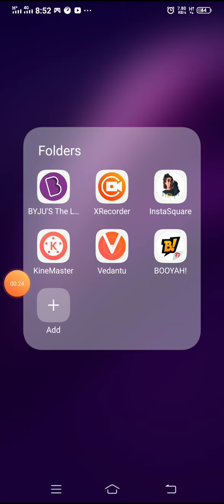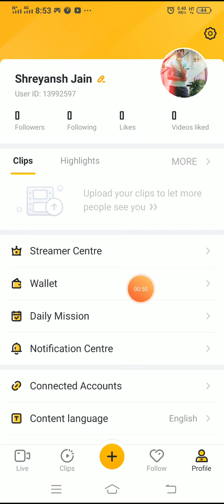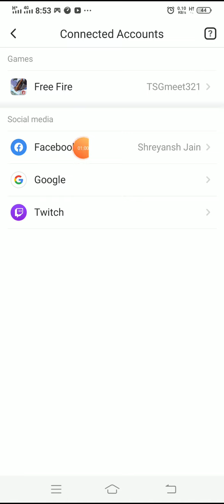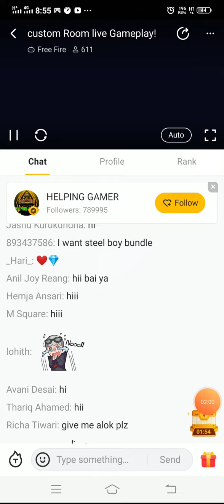Free fire me free diamonds kaise le